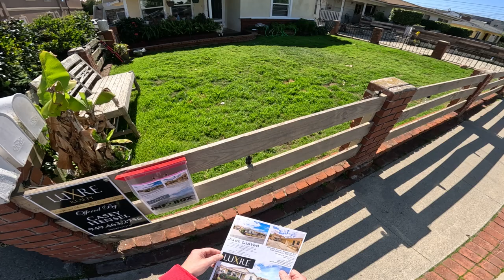Walking 45 days: Black Labradors, Yellow Lab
5:40 Black Labs
13:01 Yellow Lab